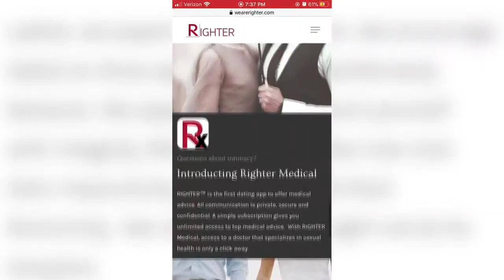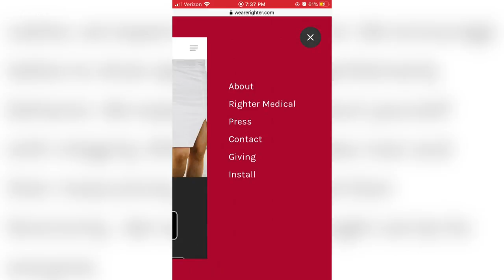Republicans find love on tailored dating app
The app is in its second year, and the creator says the app just had its first engagement as a result of two people meeting on it.